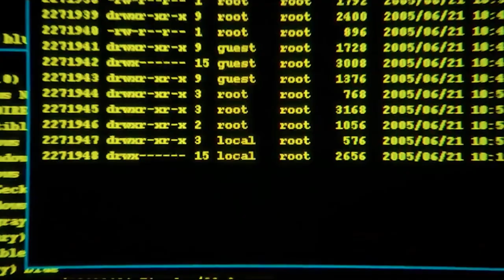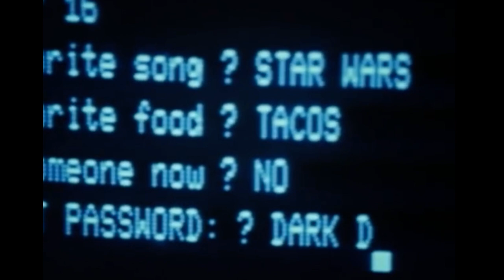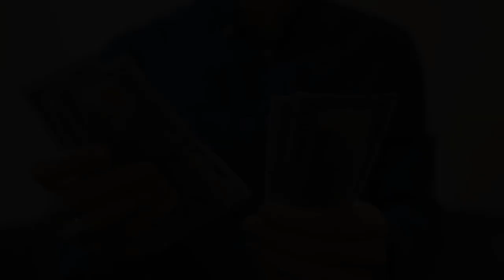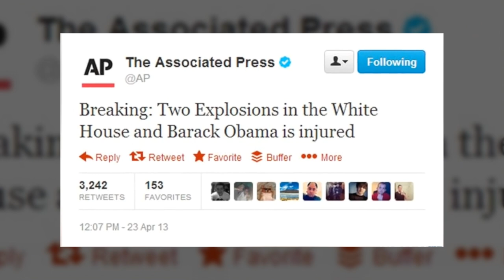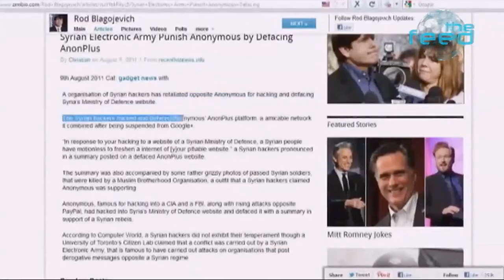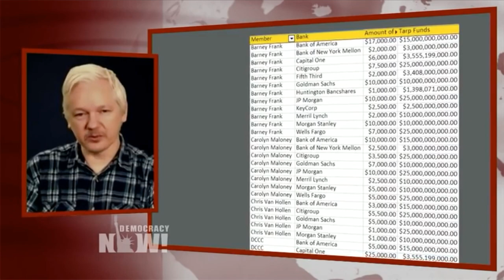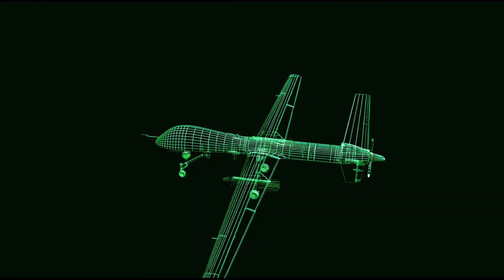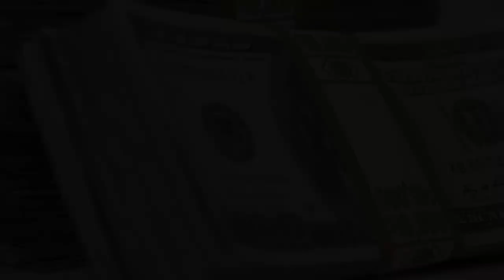10 Most Dangerous Hackers In The World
Only a few elites have earned the right to call themselves the most dangerous hackers in the world. Today, we’ve hand picked the best of the best,, so hide your laptops...It’s about to get geeky!
😎Comment your favorite down below!

Featuring Kevin Mitnick, wikileaks, anonymous hacker group, hackers, best hackers in the world, famous hackers, julian assange, Guccifer, hacker astra, Albert Gonzales, Kevin mckinnon